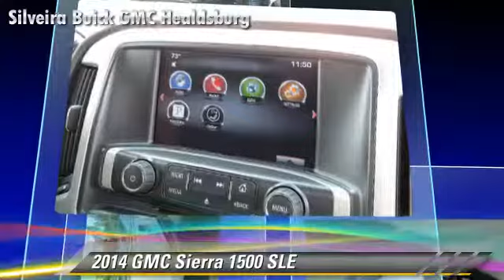Silveira Buick GMC Healdsburg, Healdsburg CA 95448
[DFIN:2:2782858:I:0DF071C8:3c9963a10e9a7c1927efed1fda2a9778]